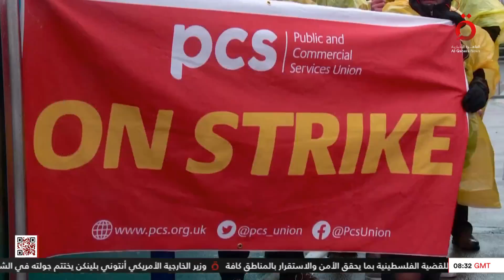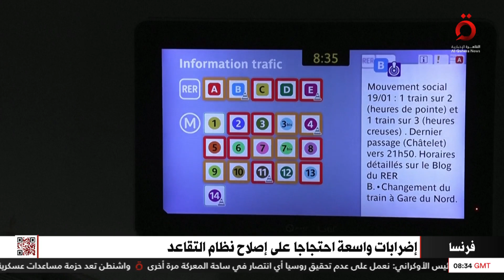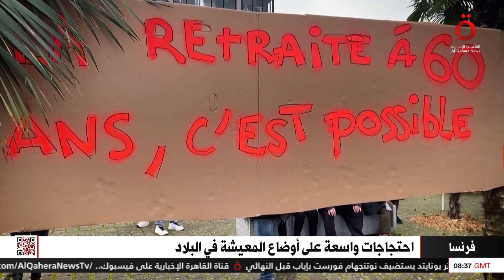الحكومة والنقابات وصلوا إلى طريق مسدود .. وفرنسا على موعد مع أسبوع أسود| تغطية خاصة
الحكومة والنقابات إلى طريق مسدود .. وفرنسا على موعد مع أسبوع أسود| تغطية خاصة

1/2/2023